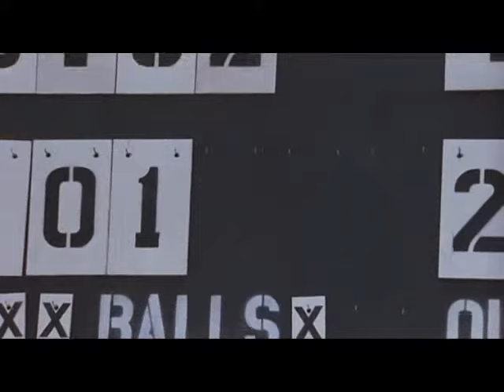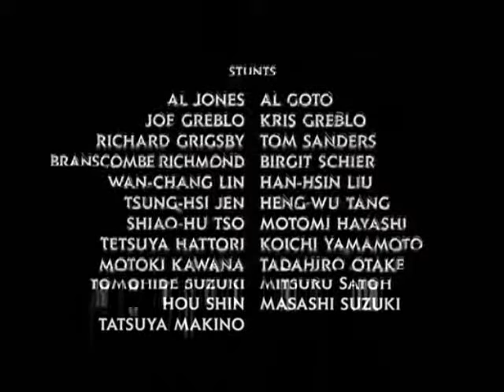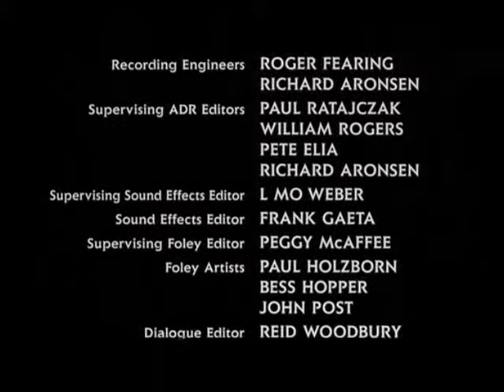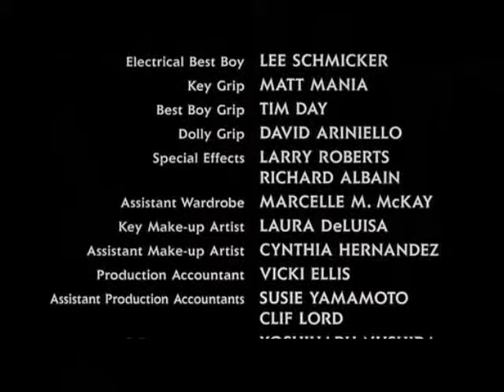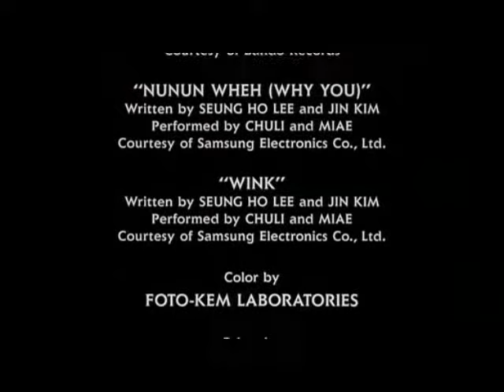3 Ninjas Kick Back Final baseball match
3 Ninjas Kick Back Final baseball match